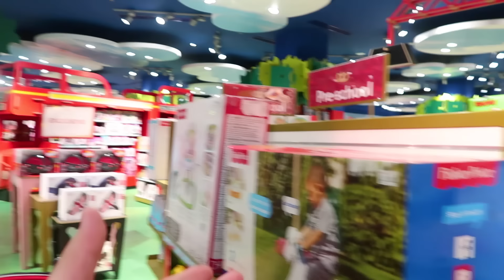بيبي ايلين بنتنا ليوم كامل 😍!!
للاستماع لأغنية ابيض اسود بجودة عالية
حساب طوني على انستغرام:
خليك سوبر واشتري تيشرت أنا سوبر...انت مين 💪👇
حسابنا على تيك توك:
🔔 كونو سوبرز ... كونو جزء من عيلتنا